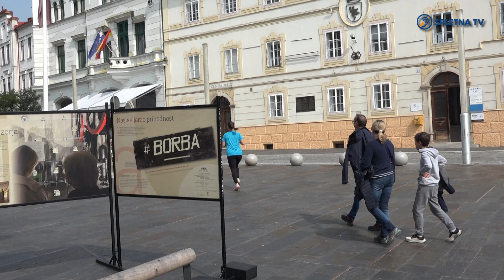V Idriji zelo razgiban orientacijski tek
V Idriji je v soboto, 10. junija, potekalo DP v orientacijskem teku gluhih, ki ga je organiziralo DGN severne Primorske v sodelovanju z Orientacijskim klubom Azimut ter Športno zvezo gluhih Slovenije. Tekmovalci so bili razdeljeni v različne kategorije. Trasa je potekala samo po mestu.